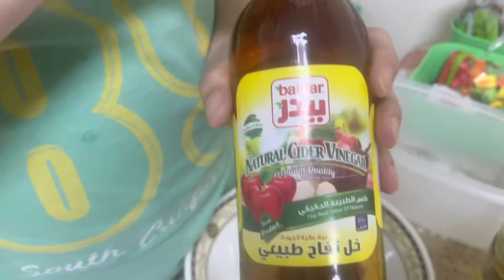Kani Salad in Apple Cider and Honey Sauce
Kani Salad ni Madam Chief Rachel (walang balsalmik kaya apple cider nalang) @antokerstvlog2568